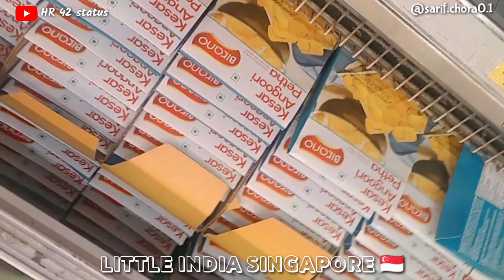LITTLE INDIA SINGAPORE🇸🇬||SHOPPING TIME😀||singapore studentlife canada australia@anilsonipat0